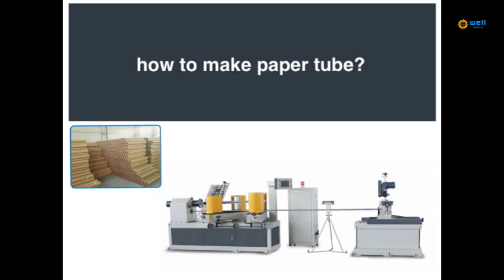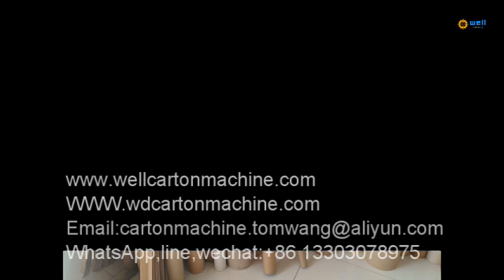Automatic spiral round paper tube core winding making machine